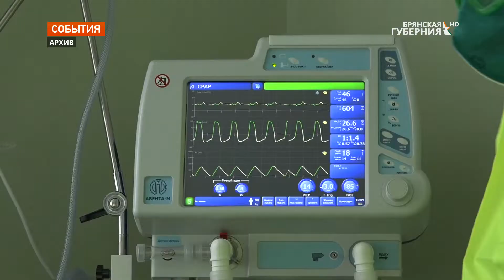По данным оперативного штаба, увеличилось количество инфицированных COVID-19 в Брянской области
В последние дни Всемирная организация здравоохранения отмечает рост заболеваемости коронавирусом. Опасная тенденция наблюдается в десятках регионах нашей страны. По данным оперативного штаба, увеличилось количество инфицированных у в нашей области. При этом врачи заявляют, что сейчас болезнь протекает очень тяжело даже у молодых людей, у которых не было хронических заболеваний.